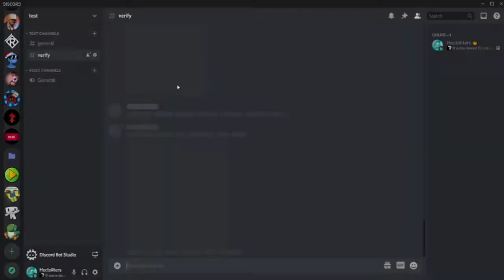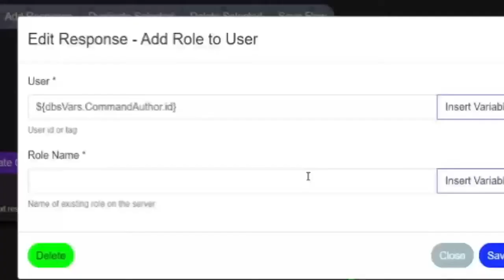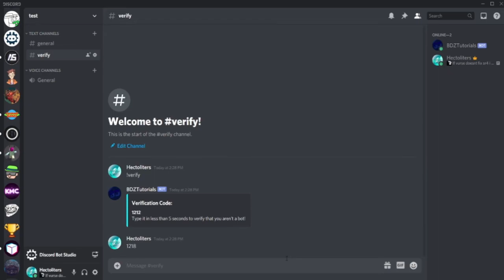Advanced Verification | Discord Bot Studio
If you need help with anything DBS related i can, and most likely will help you out, i take any ideas for future tutorials. Since this channel is made exclusively for people with more than 3 days of experience dont ask me to explain basic stuff, go to this one instead:

I hope this tutorial was helpful and  have a great day!